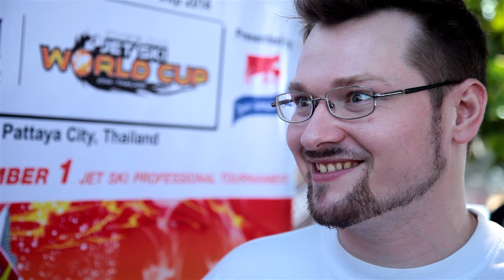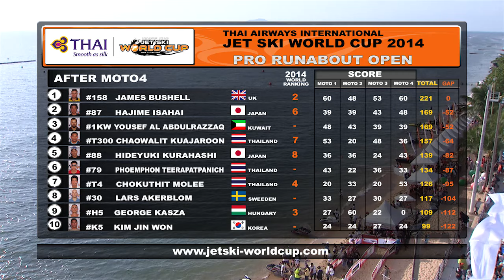King's Cup - Jet Ski World Cup 2014, 4/5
Thai airways international jet ski world cup 2014 in Pattaya City, Thailand. (Pro Runabout open)